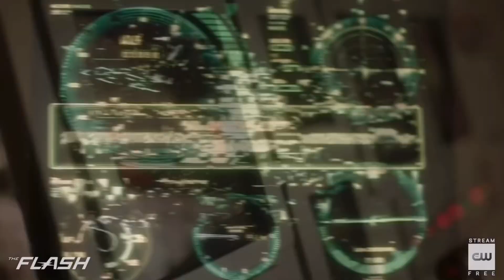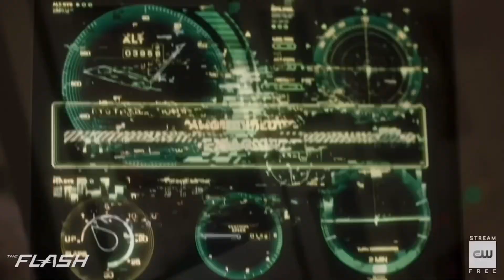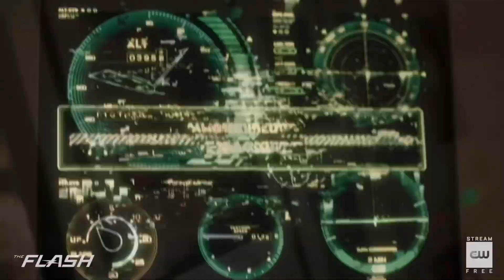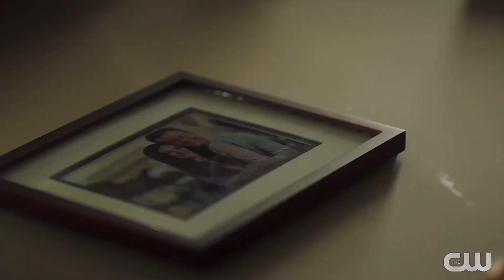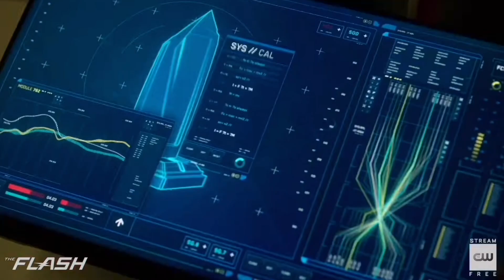Barry TIME TRAVELS to the FUTURE? Impulse & XS Storyline! - The Flash Season 7 Theory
TIME STAMPS

NEW VIDEOS

All my content falls under fair use guidelines (under section 107 of the copyright Act 1976) allowance is made for purposes of fair use for purposes like criticism, commentary, news, theories etc. Using screenshots helps me give out ideas and theories for my videos. The use of content is using little screenshots and clips as well as trailers which are all out there in public. I use it to entertain and promote the incoming content for my viewers. I take no credit for the things I didn't make. I give 100% credit to the real owners